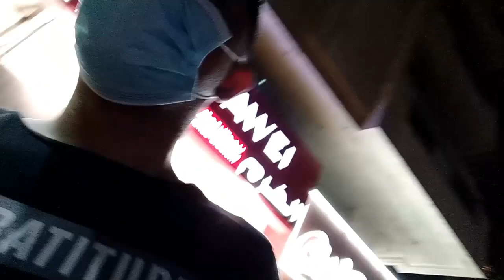BEST Shawarma And Charcoal Grilled Chicken Restaurant In Abu Dhabi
Ito na ang pinaka mura at masarap na  Shawarma at Grilled Chicken dito sa Abu Dhabi

3.50 AED lang shawarma at 15 kalahating Grilled Chicken good for two.

Chicken Zoom Cafeteria Hamdan Street Abu Dhabi

Masarap at murang kainan sa Hamdan